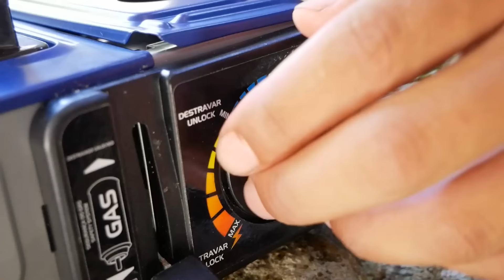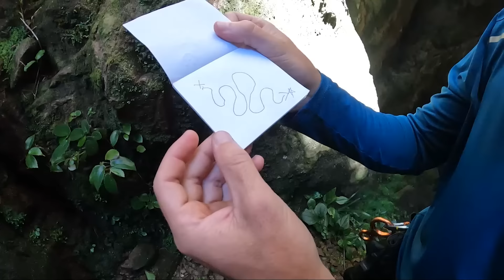SOBREVIVI: CAVERNA POR 24 HORAS!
Veja como foi sobreviver 24 horas em uma caverna!